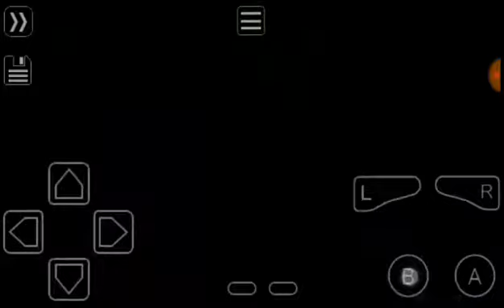Let's Play! Pokemon DBZ Team Training Episode 2: Everyone Needs A Montage!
Episode 2 of our let play sees our hero training to face his Rival ABU! Guess what that means..? A MONTAGE!! 😉🖒
Link to episode One